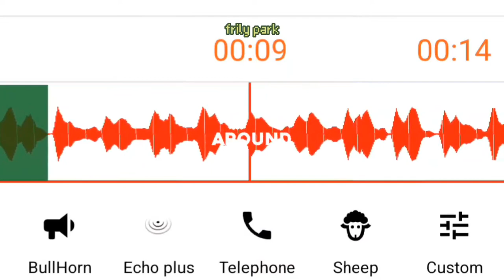light switch android cam filter tiktok || Audiolab